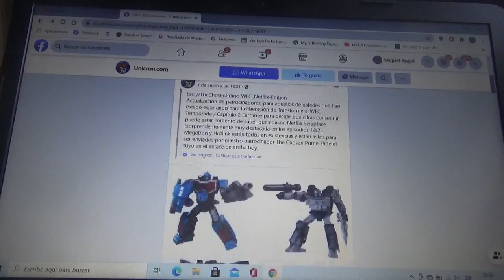Mas figuras nuevas de Transformers Netflix War for Cybertron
Scrapface
Megatron
Hotlink